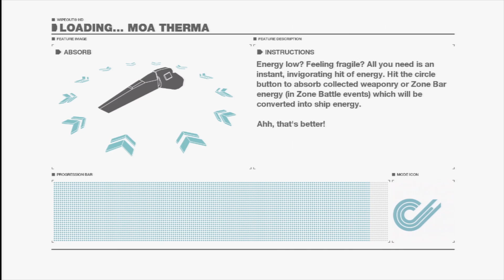Wipeout HD/Fury - Online Phantom Races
More online races from that one night, crashed at the end which wrapped it up for me, good races everyone! :)
pssst, the HD button likes getting abused ;)

Music;
00:00 Life Goes On - Azedia
04:59 Confined Space - Halozy
09:39 Captain EO's Voyage - Buckethead
13:08 Love Love Love You I Love you (Eye's by Eyes Remix)

Together With;
Lizeth17
Piano_Practice
Rapier_Racer
Markuz_
Mountain-Extreme
Scorpian_88

Cipher